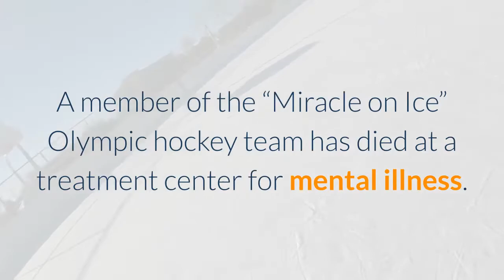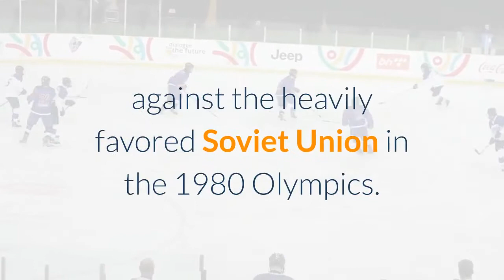Mark Pavelich a player on the 1980 U S 'Miracle on Ice' hockey team dies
A member of the “Miracle on Ice” Olympic hockey team has died at a treatment center for mental illness. Officials in Anoka County, Minn., confirmed Friday that 63-year-old Mark Pavelich died at the Eagle’s Healing Nest in Sauk Centre, Minn., on Thursday morning. The cause and manner of death are still pending.“We are saddened to hear about the passing of 1980 Olympic gold medalist Mark Pavelich, ” USA Hockey said in a statement. “We extend our deepest condolences to Mark’s family & friends. [He is] forever a part of hockey history. ”Pavelich was undergoing treatment at the home as part of a civil commitment for assaulting his neighbor in Cook County, Minn., in August 2019, the Minneapolis Star Tribune reported. Pavelich thought the man had spiked his beer. He was charged with felony assault but Judge Michael Cuzzo found he was incompetent to stand trial because he was mentally ill and dangerous. According to the judge’s order from December 2019, a psychologist found Pavelich was suffering from delusions and paranoia. Another psychologist found he suffered from a mild neurocognitive disorder due to traumatic brain injury, likely related to repeated head injuries. Pavelich starred at the University of Minnesota-Duluth and assisted Mike Eruzione on the winning goal for the U. S. against the heavily favored Soviet Union in the 1980 Olympics. That U. team went on to win the gold medal. Pavelich spent five seasons with the NHL’s New York Rangers and played briefly for the Minnesota North Stars and San Jose Sharks. He sold his gold medal for more than $250, 000 in 2014, two years after his wife, Kara, died in an accidental fall. Pavelich’s sister, Jean Gevik, didn’t immediately respond to a message. The Rangers said in a statement they were saddened by Pavelich’s death.“His determination, passion and dazzling playmaking ability earned him the adoration of Rangers fans during his five-year tenure in New York, “ the team said.